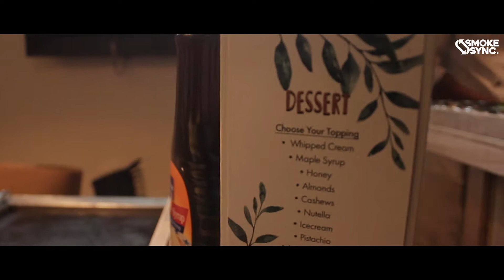Brunch Bar X Smoke Sync @ SOI ft Dharmalogy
Brunch Bar scenes with Kolkata producer/DJ Dharmalogy

Dharmalogy - Pollen ( Original Mix )